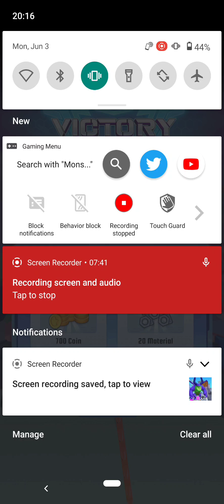Monster Brawl: Planet Defender - Tutorial Mechangelion Robot War Battle Gameplay Walkthrough Part 5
Monster Brawl: Planet Defender - Gameplay Walkthrough Part 5 Tutorial Mechangelion Robot War Battle

Monster Brawl Planet Defender - Gameplay Walkthrough Part 1 Tutorial Mechangelion Robot War Battle (iOS, Android Gameplay) Monster Brawl: Planet Defender - PANTHERA GLOBAL 🔔Please Subscribe: AR ranker yt￼ / @arrankeryt412   👍Like and Subscribe for more video games 🖥️★ WATCH MORE GAMEPLAY VIDEOS ★ Short Life Levels 7 8 9 + Fails Walkthrough   ￼ • Short Life Levels 7 8 ...   Stickman Sniper : Scary Zombies Android Gameplay   ￼ • Stickman Sniper : Scar...   Scary Teacher 3D Gameplay Walkthrough Part All New & Old Levels   ￼ • Scary Teacher 3D - Gam...   Sniper 3D Gun Shooter   ￼ • Sniper 3D Gun Shooter:...   Clue Hunter Gameplay Walkthrough   ￼ • Clue Hunter - Gameplay...   Ball Run 2048 - Gameplay Walkthrough Tutorial   ￼ • Ball Run 2048 - Gamepl...   Scary Teacher 3D - Miss T Is A Zombie Mod New Levels   ￼ • Scary Teacher 3D - Gam...   SAKURA School Simulator - Android iOS Gameplay   ￼ • SAKURA School Simulato...   Supreme Duelist Stickman - Gameplay Walkthrough   ￼ • Supreme Duelist Stickm...   Going Balls - Gameplay Walkthrough   ￼ • Going Balls - Gameplay...   Army Commander - Gameplay Walkthrough Part 4   ￼ • Army Commander - Gamep...   Stickman Party: 1 2 3 4 Player Games Free - All Minigames   ￼ • Stickman Party: 1 2 3 ...   War of Rafts: Crazy Sea Battle - Gameplay Walkthrough   ￼ • War of Rafts: Crazy Se...   K-Sni 🔽Download Mobile Game: Free iOS game: Free Android game
📱Game Description:Monster Brawl: Planet Defender About this game Do you want to become a powerful robot warrior? Want to immerse yourself in battles with monsters? Monster Brawl: Planet Defender is the best game for you. This is a fighting game where you can control and upgrade your giant robot to the strongest. In Monster Brawl: Planet Defender, you will be able to choose one of many robots with unique designs and different powers. You will have to confront opponents that are not only other robots but also giant monsters. You must use your fighting skills to create effective blows, dodge enemy attacks, and take advantage of the powerful weapons available. Participate in competitive battles and win absolute victory thanks to your equipped strength and strategic thinking. Let's prove who is the best robot warrior. 🎮 Control Boost your Robot's power to overcome the war robots. Launch fighting moves in one-on-one robot combat with easy gameplay. Use the control panel with specific actions, jabs, and punches like in real boxing games. Become a skilled robot maker. Enhance your robot with a strong weapon to kick the boss and finish the levels. Many difficult and challenging levels are waiting for you to conquer 🎯 Features - Diverse levels: Control your mech robot and fight against real steel enemies in the various mech areas. - Upgrade unlimited. Upgrade your robot with new parts and skills to make it stronger and faster. - Wonderful experience: Enjoy the stunning 3D graphics, realistic sound effects, and smooth animations as you engage in epic robot battles. Monster Brawl: Planet Defender is a game for robot lovers of all ages. The game that will keep you entertained for hours and make you feel like a real robot warrior.